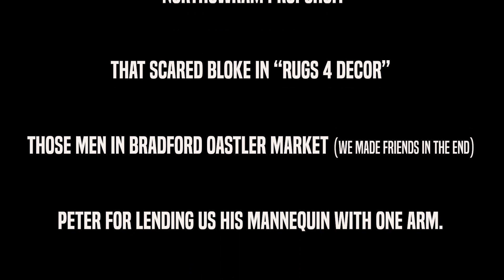Aladdin on a budget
The Aladdin Remake... on a budget